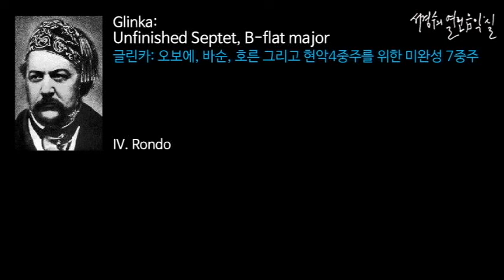Glinka: Unfinished Septet, B-flat major IV. Rondo_‘서경수의 열린 음악실’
글린카: 오보에, 바순, 호른 그리고 현악4중주를 위한 미완성 7중주/